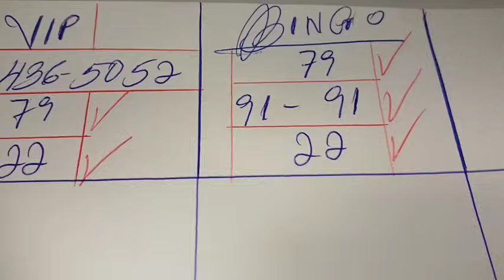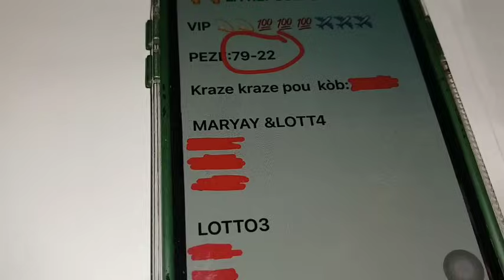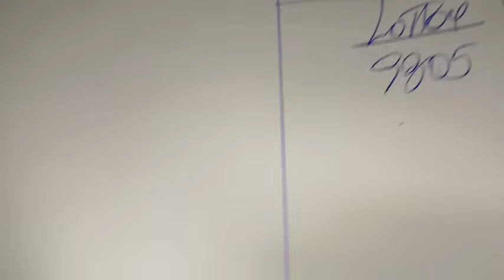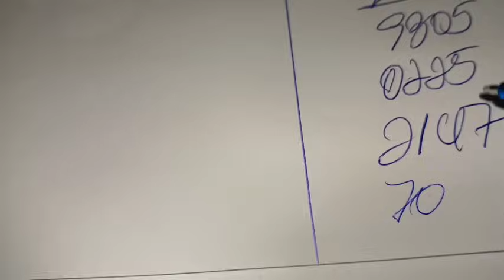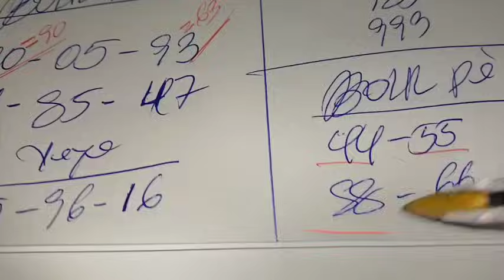Boul Cho Pou Jodia 18 Juin 2024, Bingo 91-91 FL✅️, Bingo 22 NY✅️, Bingo 79 GG✅️.Kraze Bank pirèd✅️.